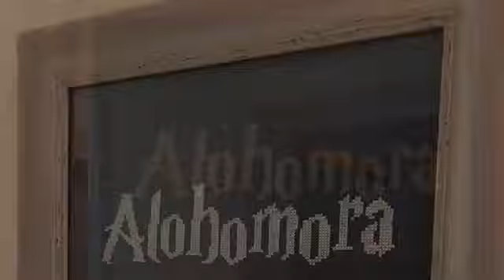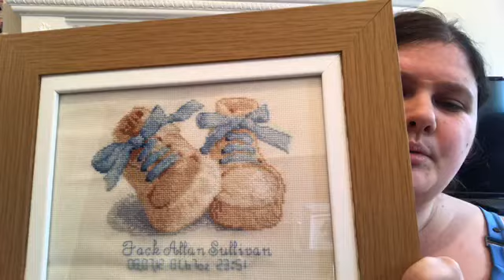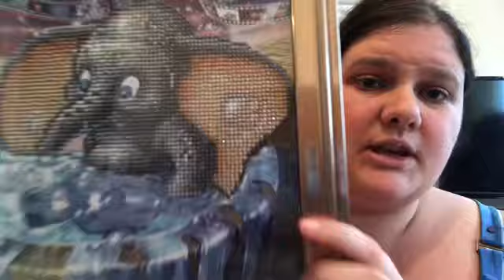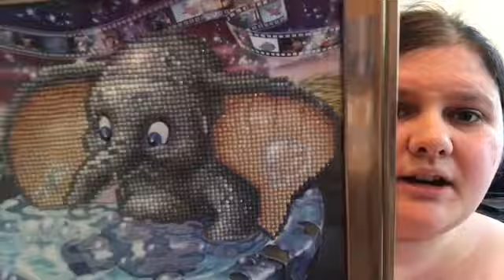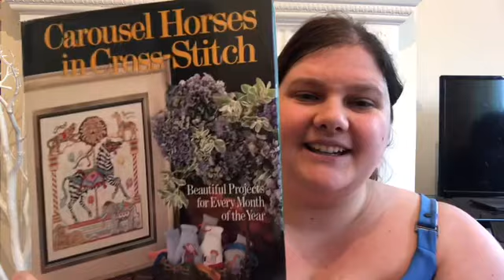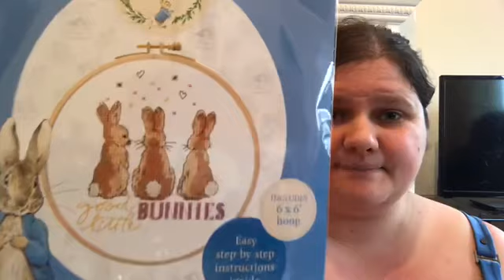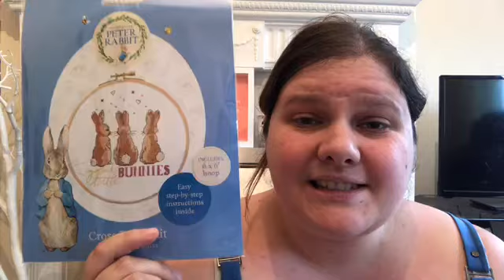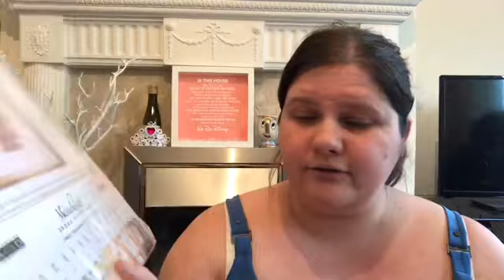Flosstube #6 the one with all the finishes